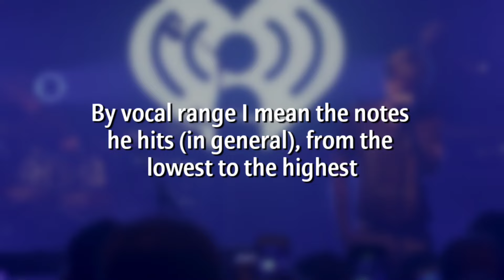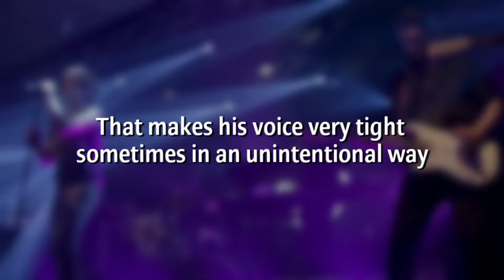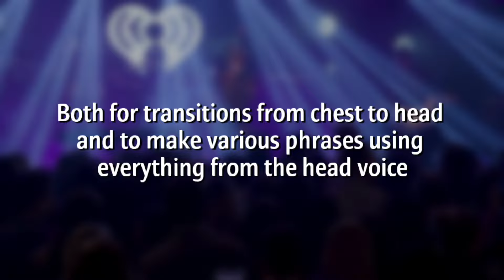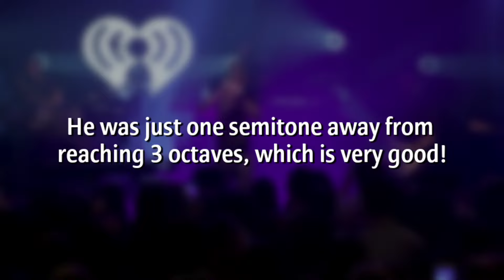Charlie Puth: Live Vocal Range & Analysis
In vocal ranges videos I show an extension of the notes that a singer emitted from the lowest to the highest in a particular situation or in general. I also give my opinion and allow you to give yours in the comments. The intention of this video is to entertain. Hope you like it!

CREDITS FOR THE MUSIC I USED 👇🏻